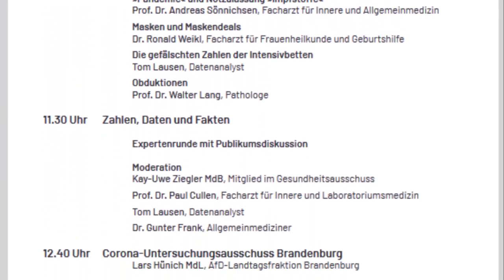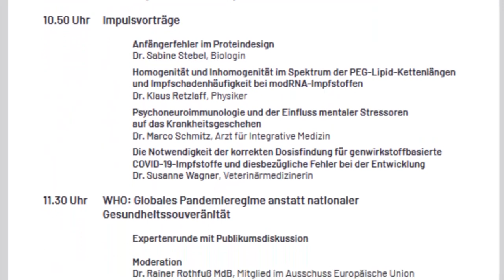Antisemitismus-Missbrauch - NICHT IN UNSEREM NAMEN!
Mascha Orel ist eine in Deutschland lebende Jüdin,  gebürtig in der Ukraine, Mitgründerin von „We for Humanity“, einer internationalen humanitären Vereinigung von Überlebenden des Holocaust und ihren Nachkommen sowie von Rechtsanwälten, Ärzten, Wissenschaftlern, Journalisten und anderen Fachleuten. Die engagierte Aktivistin hat sich einen Namen in der Corona-Aufklärungsbewegung gemacht.

Der historische Auftrag, der aus dem Holocaust resultierte, war es, einen neuen Holocaust zu verhindern und ggf. im Keim zu ersticken. Heute wird dieser Auftrag oft falsch verstanden und missbraucht in Form einer "Antisemitismuskeule", z.B. gegen Kritiker der Regierung. Damit sind durchaus nicht alle Juden einverstanden!

Offener Brief an die Europäische Zulassungsbehörde EMA, 25. August 2021